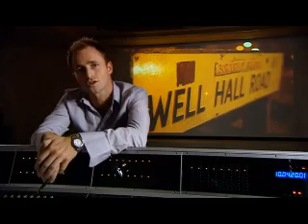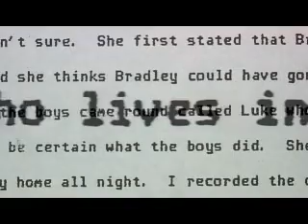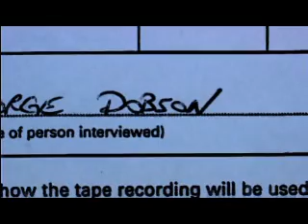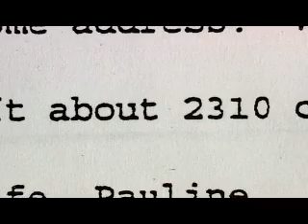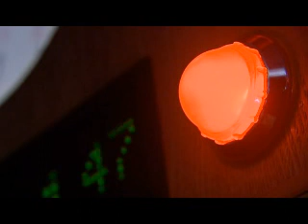The Boys Who Killed Stephen Lawrence [part 3]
Documentary about the investigation into the racist murder of Stephen Lawrence in 1993.